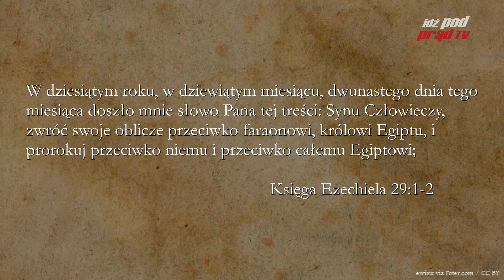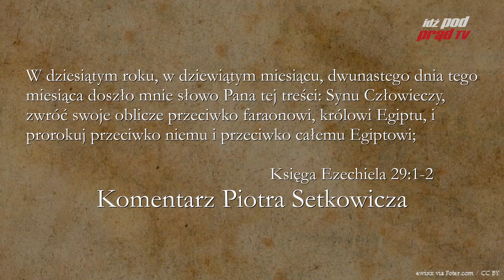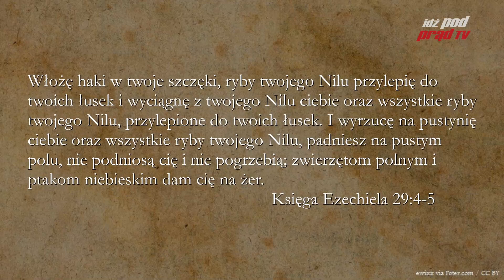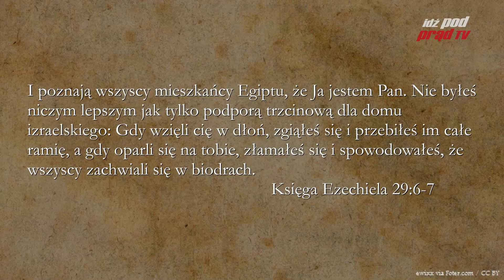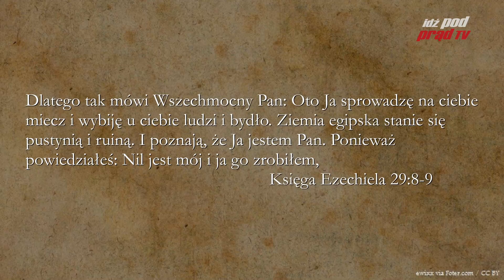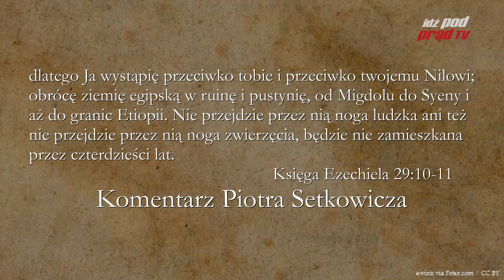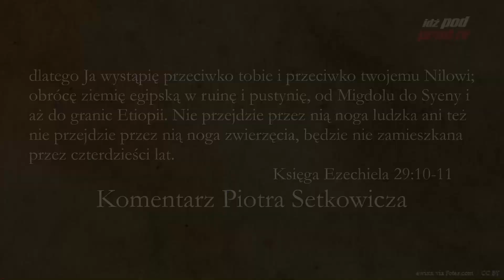BIBLIA NA CO DZIEŃ: Księga Ezechiela #29 cz.1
Codzienny komentarz Piotra Setkowicza do Księgi Ezechiela, rozdziału dwudziestego dziewiątego, części pierwszej. Biblię czyta Maciej Stadnicki. Dołącz do studium Biblii na stronie Kościoła Nowego Przymierza w Lublinie:

ZOBACZ: idzpodprad.pl